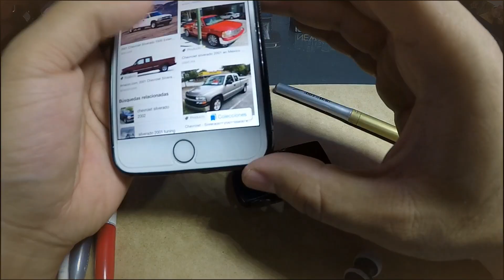Restauracion completa Chevrolet Silverado Hot Wheels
Amigos, les comparto la restauracion completa de una chevrolet silverado escala 1:64.

espero que les agraden mis videos.

saludos...